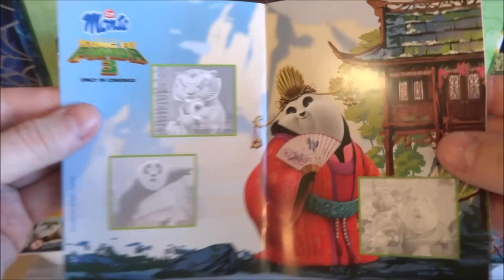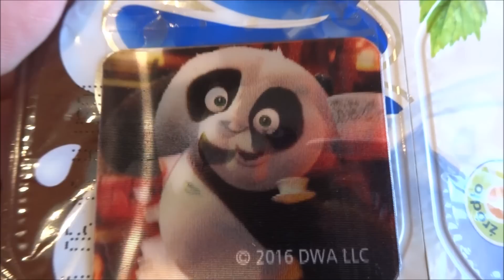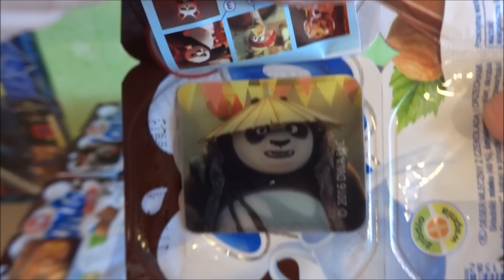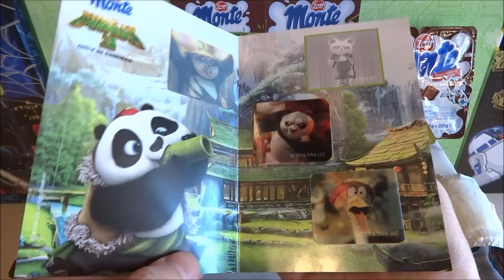Zott Monte Deser - Kung Fu Panda 3 Sticker Album & Lenticular Stickers Collection Food reviews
Zott Monte Deser with Limited Edition Lenticular Stickers and Sticker Album to Collect available in Europe - Poland 2016 - Deser i Batonik mleczny.

Film:
 Video   2016 by P.S.W.C.